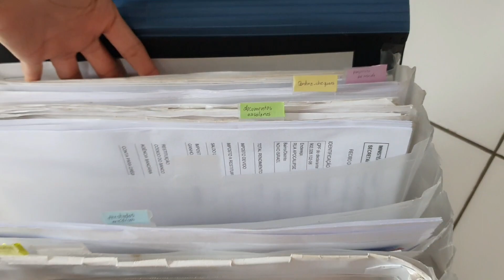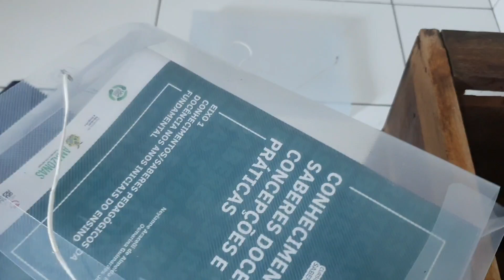DESTRALHE NO ARMÁRIO de roupa de cama, mesa e banho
oiii gente, segunda-feira chegou e com ela mais uma oportunidade para colocar a casa em dia, organizar e desapegar da bagunça, espero inspirar vocês a organizar por aí também, bjos até o próximo vídeo tchau 👋 😘